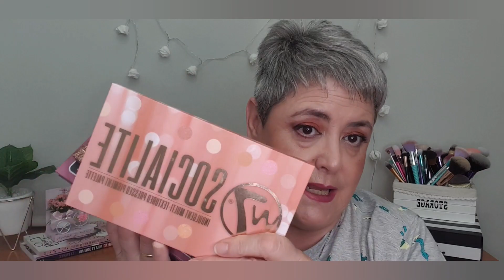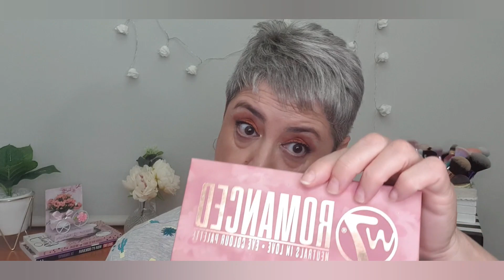W7 Mi coleccion 💄👁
Hola primores¡¡ os traigo todos mis productos de la marca W7 ,son productos low cost que estan muy bien ,es una de mis marcas favoritas por que tiene las 3 B ,bueno,bonito y barato, espero que os guste.Cualquier duda,pregunta o link que querais saber dejarmelo en comentarios.

✔MI INDTAGRAM
      jsn_ElRincondePepi